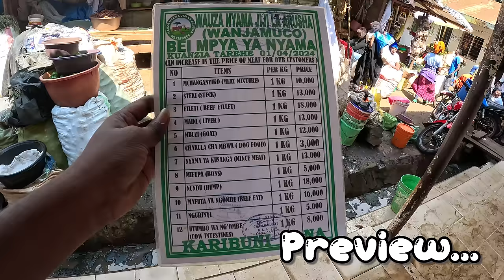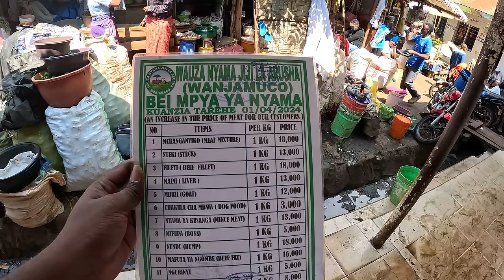Arusha Local Market Tanzania 🇹🇿 | Tanzania Vlogs | Ontari Prayanikudu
It's been a long time to post market vlog in our channel. So today I want to visit Tanzania 🇹🇿 local market.